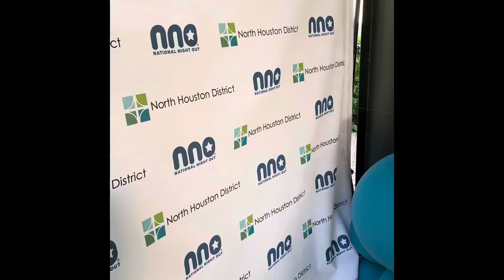North Houston National Night Out 2022